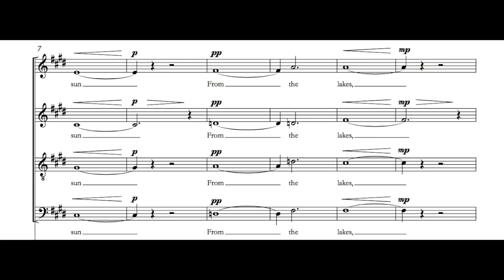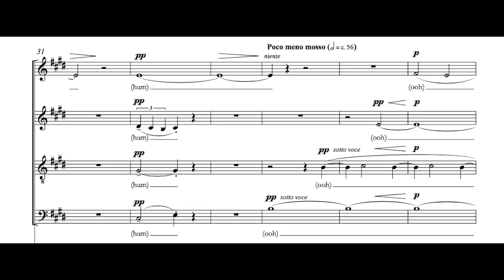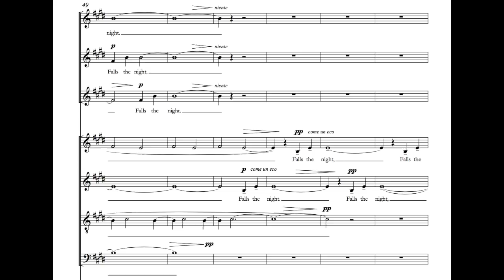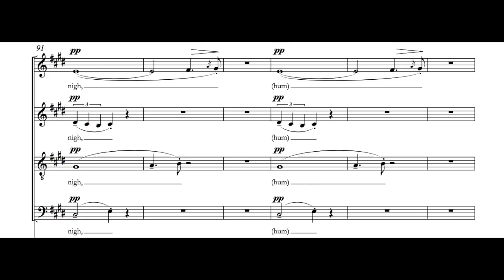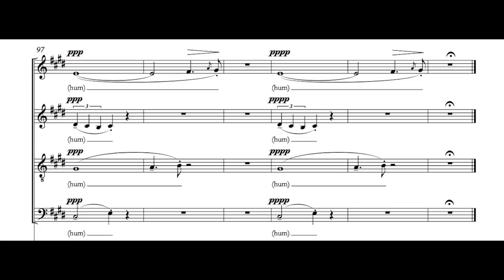Daniel Elder - "Elegy"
"Elegy" by Daniel Elder
Recording from "Crossing Over"
The Skylark Vocal Ensemble, Matthew Guard, conductor